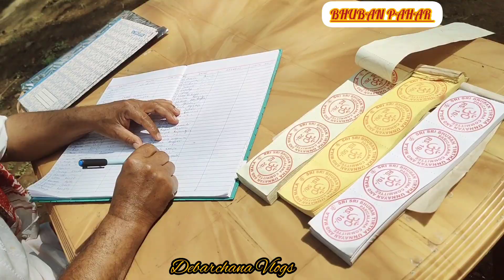most beautiful place bhuban pahar 💗Sob mil ke gayi ☺️//vlog video llDebarchana vlog ❤️shivshankar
Most beautiful place bhuban pahar 💗Sob mil ke gayi ☺️//vlog video llDebarchana vlog ❤️shivshankar assam silchar amraghat vlogvideo travelvlog harharmahadev #omnamahshivaya